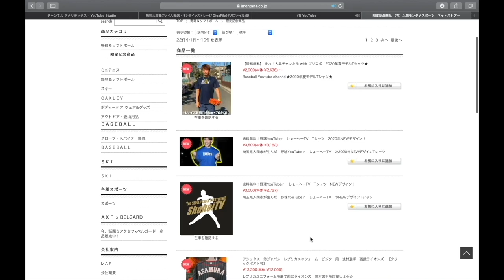【全国経験者】【野球女子】遠投80mなげる強肩さくらちゃんのキャッチボール！エグすぎる！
モンタナスポーツHP
(オンラインショップもこちらから)
是非とも無料会員登録よろしくお願いします。

1 【下記のミッション達成でプレゼント🎁】

2【下記のミッション達成でプレゼント🎁】